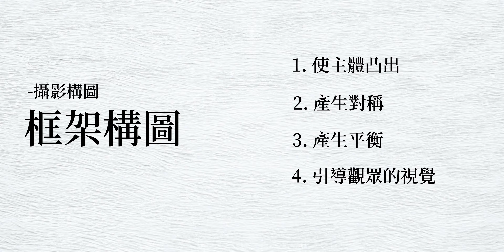(攝影教學)-攝影師教你如何運用框架構圖提升你的攝影水平!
在攝影的領域裡面 構圖一直是最最最重要的一個元素
無論你的器材再好, 色調再美, Model再正
沒有好的攝影構圖 其他的元素都是白搭
這部影片就要來教你們我在攝影師最愛用的其中一個構圖
-框架構圖